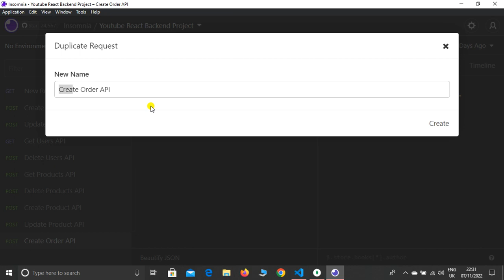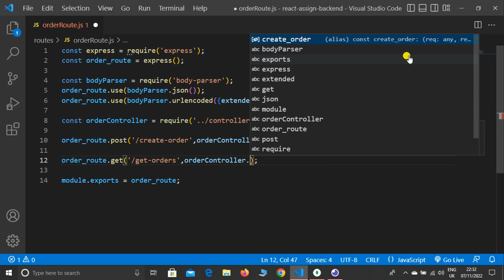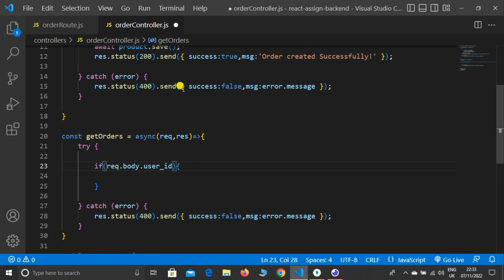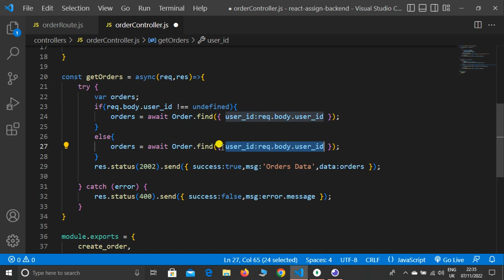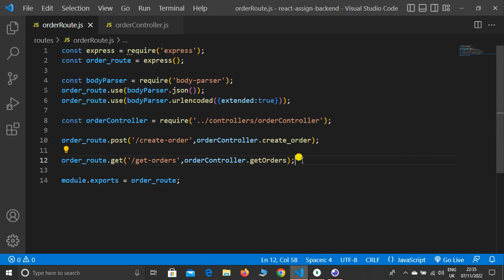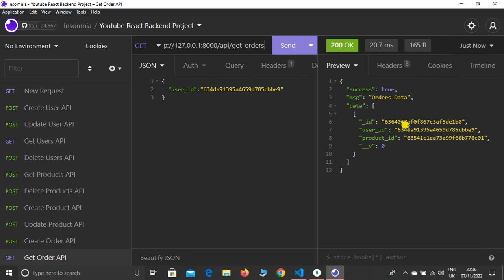Create Get Order RestFul API in MERN Backend Project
Hello Dear,
In this lecture, I explained how to create Get order RestFul API in Mern Backend Project.